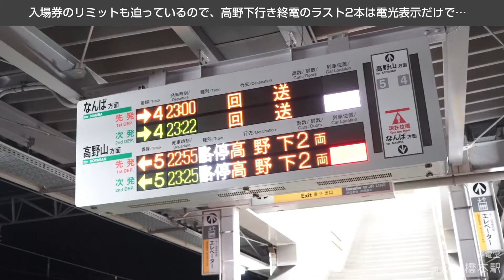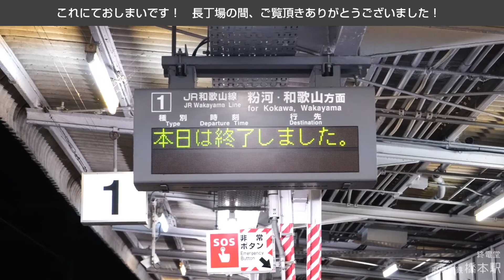【終電堂】南海高野線 橋本駅の最終電車を見てきた！ JR和歌山線も #93 / The Final train of Nankai Raiilway (Wakayama,Hashimoto)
南海高野線 橋本駅の終電を見てきました！普通高野下行き・河内長野行きぐらいしか珍しい行先がなく、放送も自動でないなどあまり終電らしい要素はありませんでしたが、それでも楽しい収録でした。
おまけでJR和歌山線の最終電車「粉河行き」も収録しています

【ジャンプメニュー】
0:16　普通 高野山極楽橋（最終）
1:06　★普通 河内長野
2:41　普通 高野下
3:06　特急りんかん 難波
4:38　急行 難波
6:26　…
6:34　★普通 河内長野（最終）
8:42　★★★ 普通 粉河（最終・JR）

★…珍しい運用

【参考】
終電ウォッチさん